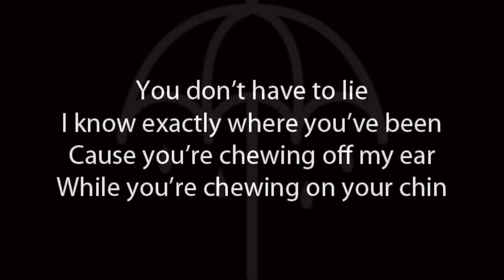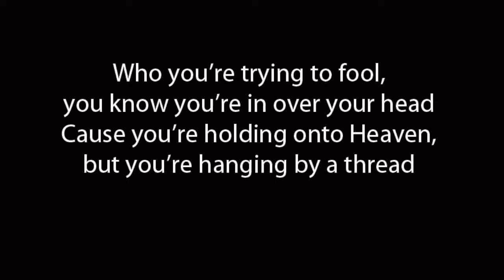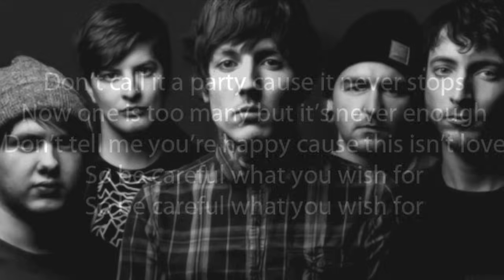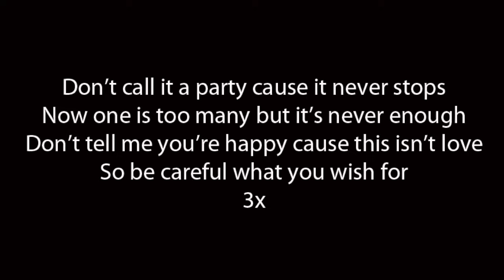Bring Me The Horizon - Oh No (Lyrics)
This is the eleventh and last song on bmth's new album "That's The Spirit!"